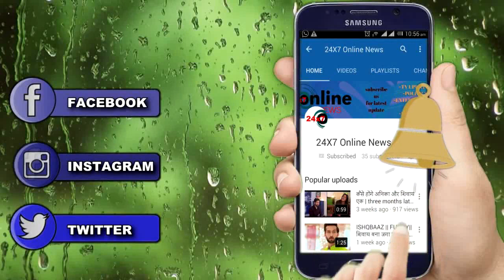Anupama || भांग के नशे में डूब कर अनुपमां पहली बार वनराज को करेगी काव्या के सामने kiss